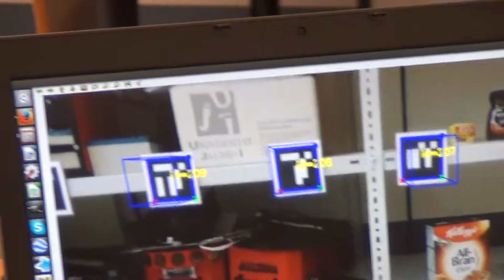Ilia Proyecto Drone 2